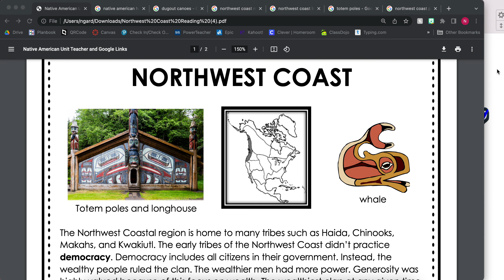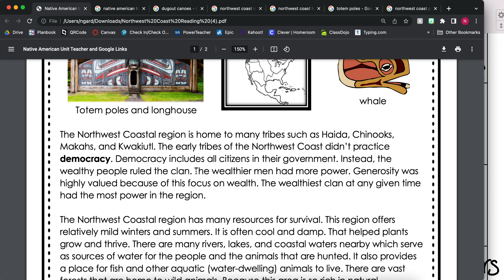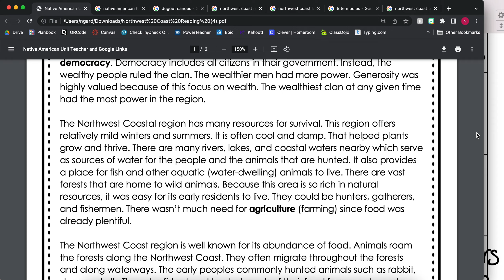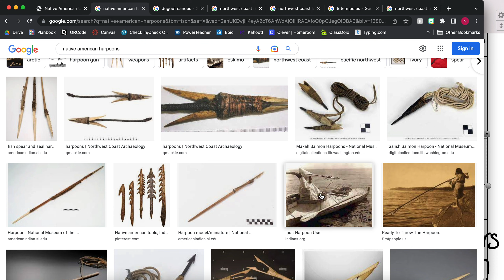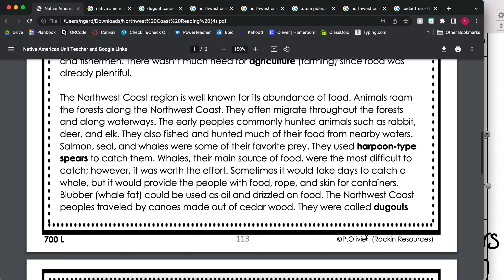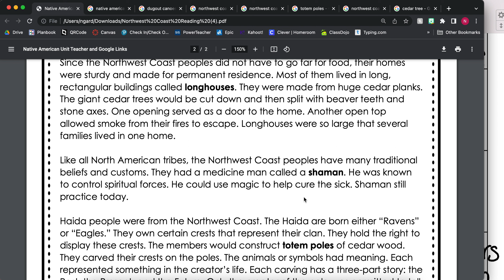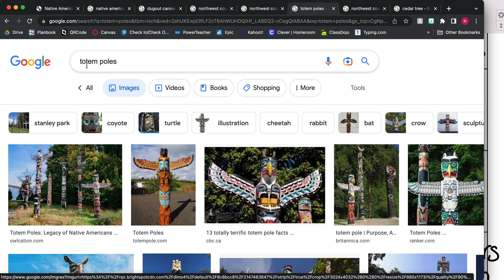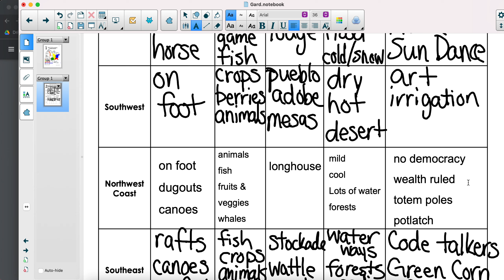Northwest Coast Native Americans Lesson